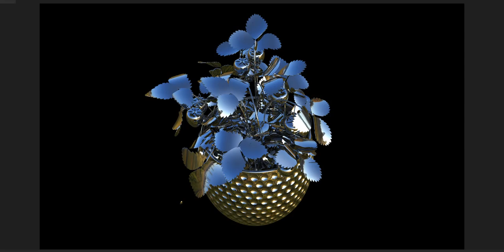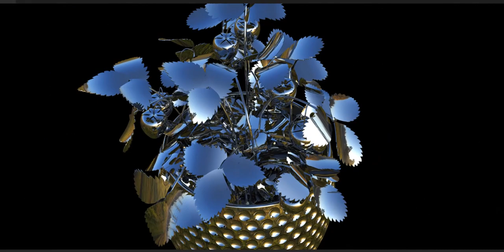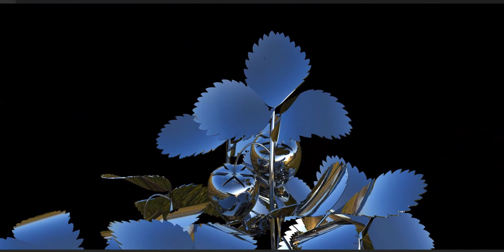A strawberry plant as an art exhibit